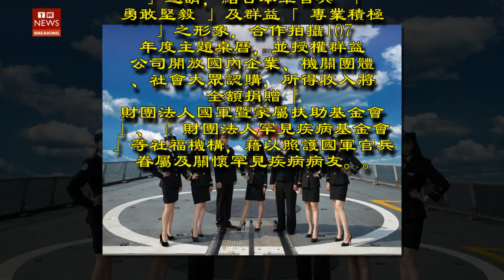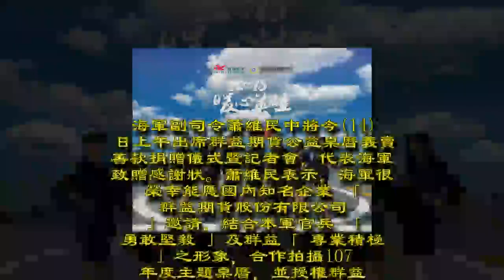海軍推公益月曆 軍中猛男配OL女郎來募款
海軍司令部與群益期貨合作，製作民國107年公益桌曆，桌曆由海軍官兵與群益公司同仁著軍事風格服裝共同參與拍攝，希望能夠為公益進一份心力。